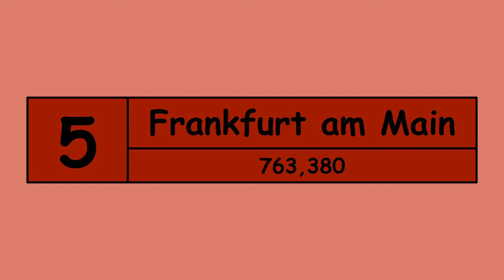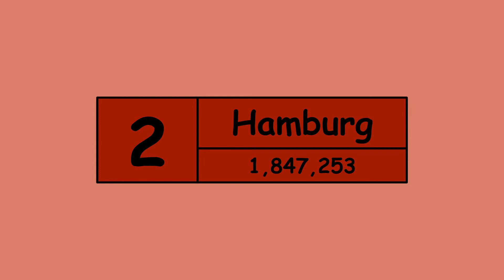TOP 10 BIGGEST CITIES IN GERMANY 🇩🇪